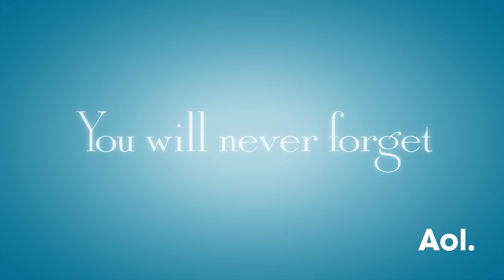Matt Czuchry Discusses "Gilmore Girls: A Year In The Life"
Logan supporters will be happy to know that Matt Czuchry is coming to BUILD to discuss Netflix’s highly anticipated new miniseries, “Gilmore Girls: A Year In The Life,” available to stream on November 25. The revival will be in four ninety-minute parts and feature all of the original cast members. What has the charming Logan been up to since we last saw him? Tune in to find out. Interview at AOL HQ in NYC for BUILD Series.